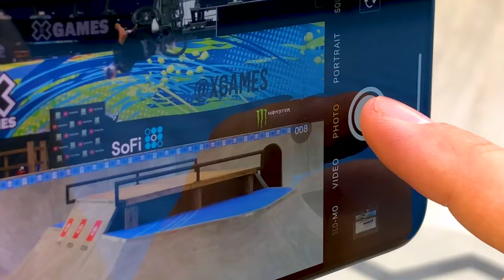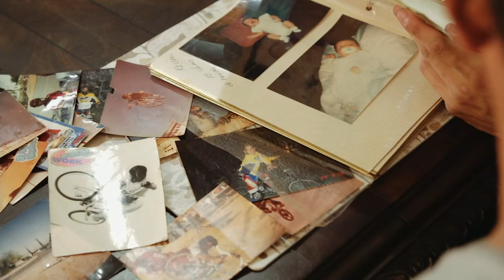BMX Park: FULL BROADCAST | X Games Minneapolis 2018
Watch the spoiler-free full broadcast of BMX Park at X Games Minneapolis 2018.